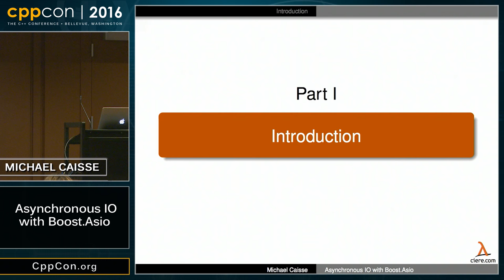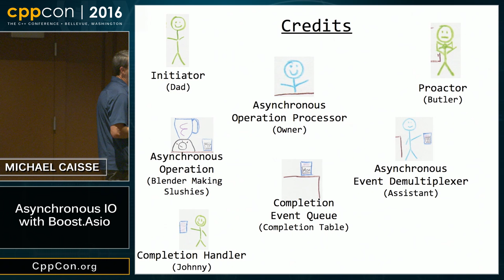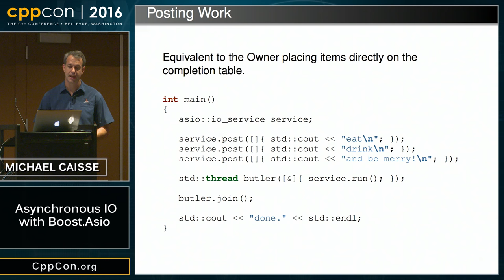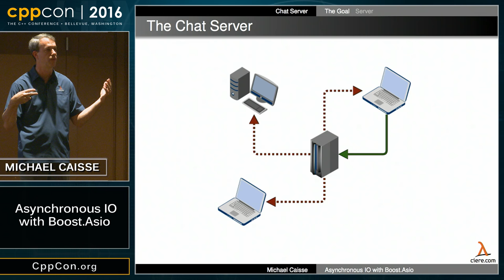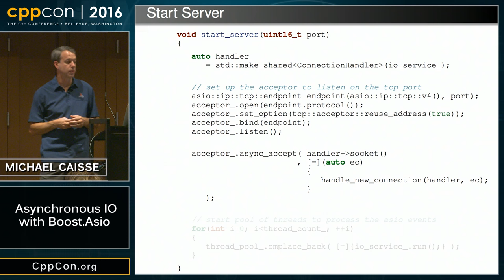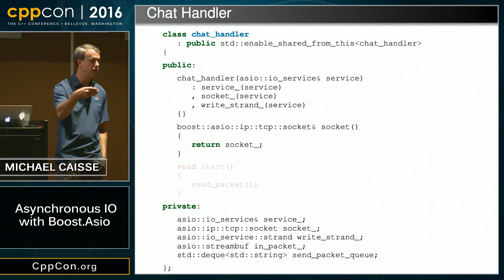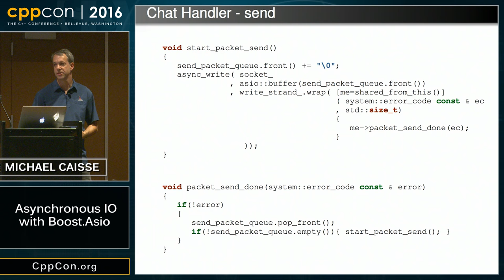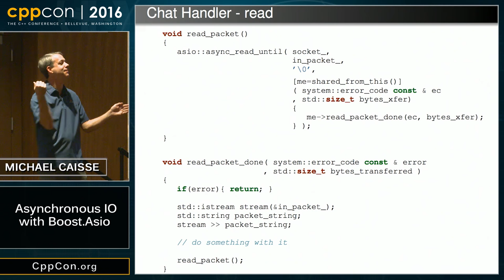CppCon 2016: Michael Caisse “Asynchronous IO with Boost.Asio"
Reactive systems are found everywhere. The temptation to implement them with legions of waiting threads can be strong; however, the result is nearly always disappointing. The Boost.Asio library provides a framework to handle asynchronous resources with specific classes directed toward networking, serial port I/O, timers and more. In this session we will introduce Asio and some best practices while implementing a simple TCP client and server.

Asio has been submitted to the C++ Standards Committee for inclusion and can be found in the Boost library collection or as a stand-alone version. Come and learn a better way to implement reactive systems with the Asynchronous I/O library.
Michael Caisse
Ciere, Inc.
Michael Caisse has been crafting code in C++ for 25-years. He is a regular speaker at various conferences and is passionate about teaching and training. Michael is the owner of Ciere Consulting which provides software consulting and contracting services, C++ training, and Project Recovery for failing multidisciplinary engineering projects. When he isn't fighting with compilers or robots, he enjoys fencing with a sabre. :: ciere.com